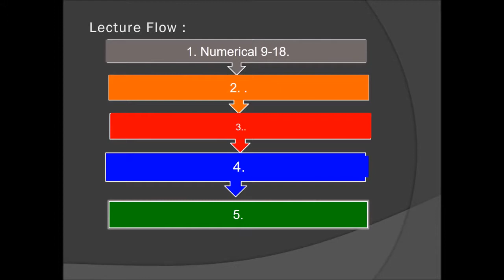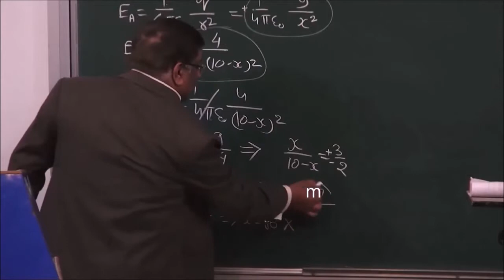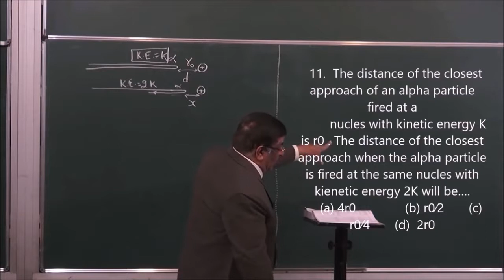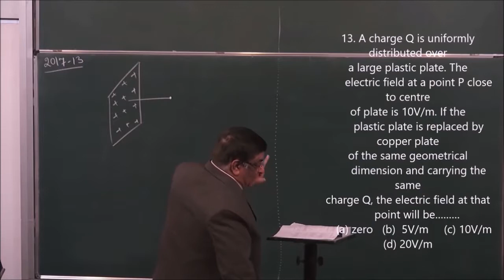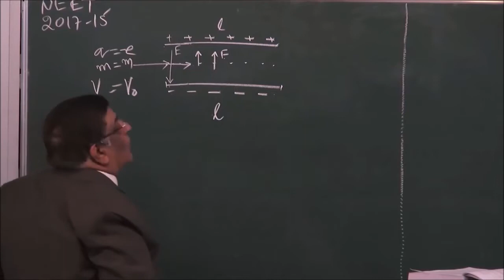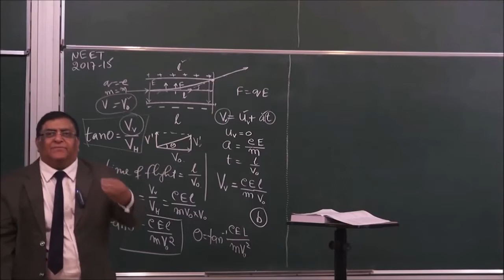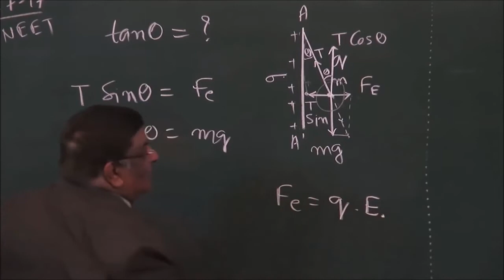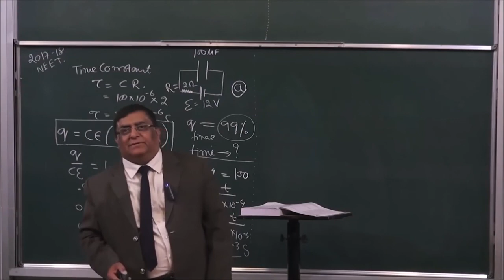NEET Electrostatics, Physics Video Lecture by Pradeep Kshetrapal